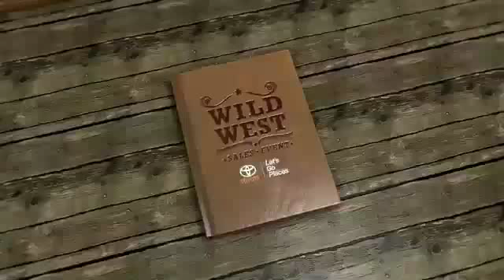Toyota Wild West